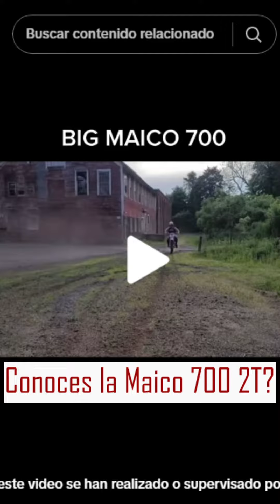Conoces la Maico 700?